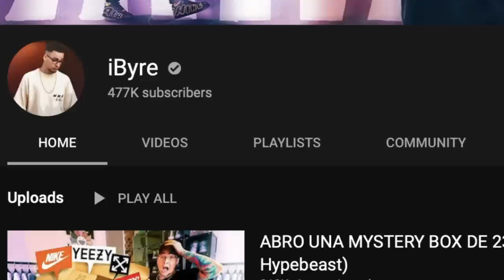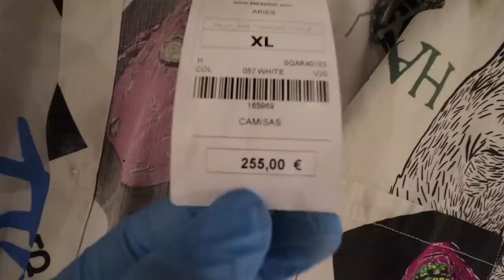OS ENSEÑO LO NUEVO DE LAS MARCAS DE LUJO Y DE STREETWEAR!! (Balenciaga, Supreme, Off white...)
En el video de hoy os traigo un VLOG de COMPRAS POR MADRID ENSEÑANDO todo lo NUEVO de las marcas de LUJO como Balenciaga, Off white, Palm Angels, Gucci, Fendi, Ambush y STREETWEAR como Supreme, palace, Wasted Paris, Obey... y al final me acabo gastando 400€. Espero que os guste el video!